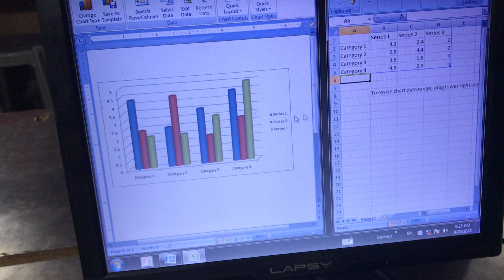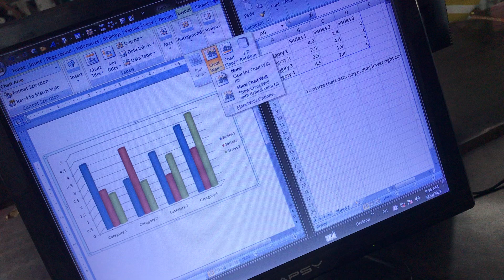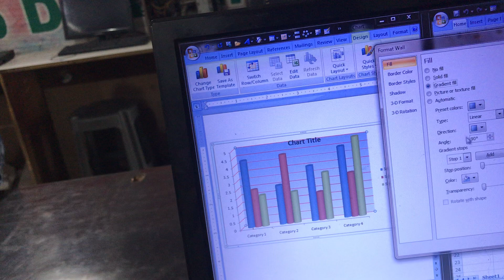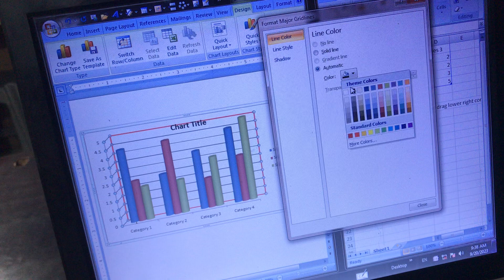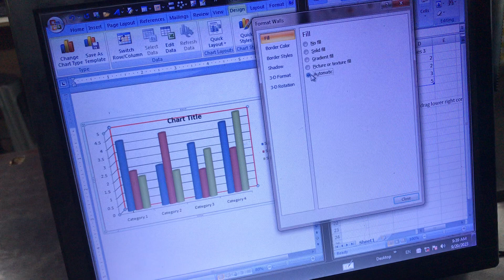Guture camputer ch Arun palwal